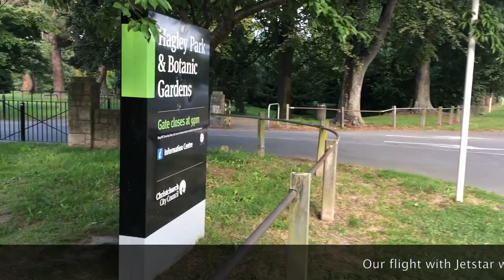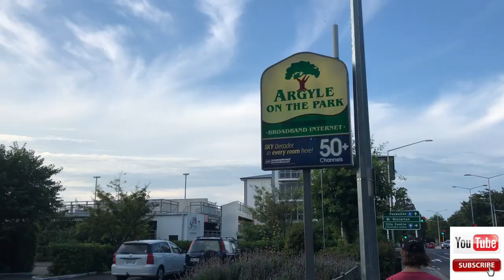Rakaia and Christchurch, Ray turning 40 - South Island Holiday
We have been to Queenstown, Invercargill, Bluff, Dunedin to explore the South Island of New Zealand, kids first time in the South. After Dunedin, we headed to Rakaia via Moeraki Boulders and stayed two nights with Matt and Lianne and little Cayleigh, who is 4. Then we went to Christchurch Rolleston to stay two nights with Aunty Dianne and Uncle Fred.  Ray turned 40 and we had BBQ hosted by Freddy and Jane. We also went to the famous Margaret Macy Playground, we checked out Christchurch CBD. Thank you for all your hospitality.  We had a blast.

In Christchurch, we visited my high school friend Marianne and her family and had lunch with them, just before our flight back to Auckland.  However, Jetstar canceled our flight and we were rebooked for a flight the next day.  Thanks to choosing the insurance options on our flight tickets we had another night in Christchurch in a Motel, fully paid for by Jetstar (Yay).  Had a lovely walk with Marianne through Hagley Park Botanical Gardens which we wouldn't have had the opportunity to do if our flight wasn't canceled, so it was actually nice to have an extra night in Christchurch.